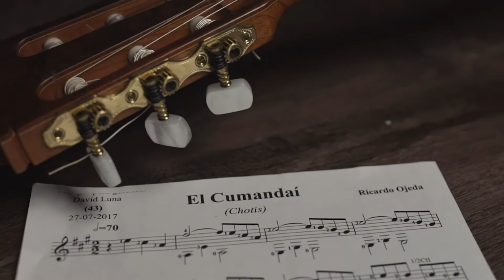Sonoridades #3 - Ricardo Ojeda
👉🏼 Compositores hay miles, pero todo músico tiene su preferido...

🎸 David Luna, guitarrista y copista del Parque del Conocimiento, recuerda a su maestro y amigo, el compositor Ricardo Ojeda, con quien tuvo el honor de transcribir la "Cantata a la Batalla de Mbororé", la "Cantana al General Indio" y la "Exaltación de la Galopa". Así lo recuerda en cada nota 🎼
→ Aquí lo escuchamos a David interpretando "El Cumandaí" de Ricardo Ojeda.